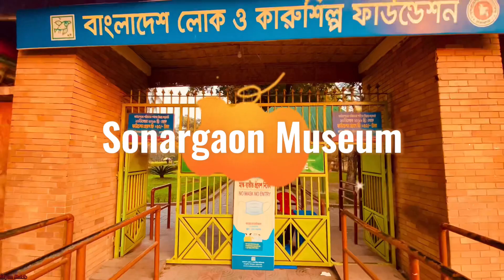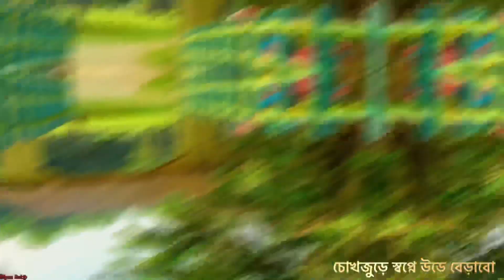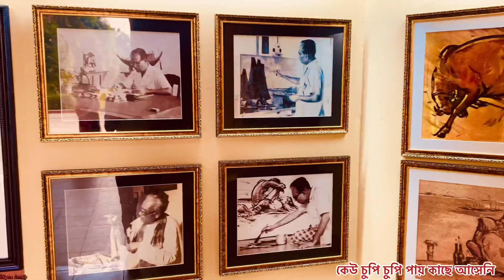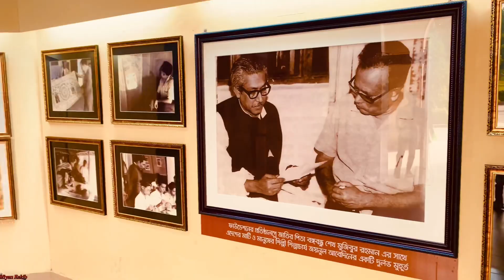Sonargaon Museum || সোনারগাঁও জাদুঘর, লোকশিল্প জাদুঘর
ঢাকার সোনারগাঁয়ে অবস্থিত অতি সাধারন অথচ প্রাচীন বাংলার গৌরবময়ী ঐতিহ্যে ভরপুর এক সংগ্রহশালা। এ সংগ্রহশালাটি যেন আবহমান গ্রাম বাংলার লোকশিল্প-কারুশিল্পের ঐতিহ্য ধারন করে আছে।
সংগ্রহশালার বিশালতা নয় বরং মহিমান্বিত ঐতিহ্যের শিকড়ে আবদ্ধ গ্রাম বাংলার তথা বাংলার গৌরবের লোকশিল্পকে অণুধাবন করলে জাদুঘরটির বিশালতা খুজে পাওয়া যায়।
আর হ্যাঁ। যারা ফ্যামিলি নিয়ে ইতিহাস-ঐতিহ্যকে খুব কাছ থেকে দেখতে চান- তাদের জন্যও এটি নিঃসন্দেহে আদর্শ একটি জায়গা। সাপ্তাহিক ছুটিতে ডে ট্রিপে ঘোরার জন্য উৎকৃষ্ট গন্তব্য এই জাদুঘর। আপনার সন্তানকে ছোট বেলাতেই বাঙ্গালীর সত্বার বিশালতার সাথে, আবহমান গ্রাম বাংলার সংস্কৃতির সাথে পরিচয় করে দেবার জন্য এর চেয়ে ভাল কোনো জায়গা হয়না।
শিল্পাচার্য জয়নুল আবেদিন ১৯৭৫ সালের ১২ই মার্চ সোনারগাঁও লোকশিল্প ফাউন্ডেশন প্রতিষ্ঠা করেন। তবে, লোকশিল্প জাদুঘরটির ভিত্তিপ্রস্তর উদ্বোধন করা হয় ১৯৯৬ সালের ১৯ অক্টোবর।১
শিল্পাচার্য জয়নুল আবেদিনের নামানুসারে জাদুঘরটির নাম রাখা হয় শিল্পাচার্য জয়নুল আবেদীন লোক ও কারুশিল্প জাদুঘর।
সোনারগাঁওজাদুঘরটির অবস্থান নারায়নগঞ্জ জেলার সোনারগাঁও উপজেলায়। যা রাজধানী ঢাকা থেকে ২৫ কিমিঃ দক্ষিন-পূর্বে এবং ঢাকা-চট্রগ্রাম মহাসড়ক তথা মোগরাপাড়া চৌরাস্তা থেকে প্রায় ১ কিমিঃ অভ্যন্তরে এবং নারায়নগঞ্জ সদর উপজেলা থেকে ২১ কিমি দূরবর্তী।২
সোনারগাঁও উপজেলার আয়তন ১৭১.০২ বর্গ কিমিঃ বা ৬৬.০৩ বর্গমাইল৩
সোনারগাঁও লোকশিল্প জাদুঘর সাপ্তাহিক বন্ধ বুধবার এবং বৃহস্পতিবার। সাধারন ছুটির দিন বৃহস্পতিবার আর বুধবার অর্ধদিবস। তবে কর্তৃপক্ষ প্রায়ই বুধবারও বন্ধ রাখে।
সপ্তাহের বাকীদিনগুলোতে অর্থাৎ শুক্র থেকে মঙ্গল সকাল ৯ টা থেকে বিকাল পর্যন্ত লোকশিল্প জাদুঘর খোলা থাকে।
তবে ঈসা খাঁ জমিদার বাড়ী তথা বড় সর্দারবাড়ী শুধুমাত্র রবি ও সোমবার সকাল ১০ টা হতে বিকাল ৫ টা পর্যন্ত দর্শনার্থীদের জন্য উন্মুক্ত থাকে।
সোনারগাঁও জাদুঘরের ভেতরে প্রবেশ মুল্য জনপ্রতি ৫০ টাকা। আপনি জাদুঘরের অফিসিয়াল ওয়েবসাইট থেকে বিকাশ/রকেট বা অন্যান্য পেমেন্ট প্রসেসর দিয়ে অনলাইনেই টিকেট কিনে রাখতে পারেন। আপনার সুবিধার্থে আপনি ই-টিকেট কাটার জন্য জাদুঘরের ওয়েব ঠিকানাটা দিয়ে দিচ্ছি।
আবার ঈসা খাঁ জমিদার বাড়ি তথা বড় সর্দার বাড়ী প্রবেশের জন্য রয়েছে আলাদা ফি। দেশি পর্যটকদের জন্য এই মূল্য ১০০ টাকা।

ভ্রমণ স্থানঃ-সোনারগাঁও জাদুঘর ।
অবস্থানঃ-সোনারগাঁও, নারায়নগঞ্জ, ঢাকা ।
পরিচিত নামঃ-সোনারগাঁও জাদুঘর, লোকশিল্প জাদুঘর ।
অফিসিয়াল নামঃ-শিল্পাচার্য জয়নুল আবেদীন লোক ও কারুশিল্প জাদুঘর ।
ঢাকা থেকে দূরত্বঃ-২৫ কিলোমিটার ।
নারায়নগঞ্জ থেকে দূরত্বঃ-২১ কিলোমিটার ।
ড্রোন উড়ানো যাবেঃ-অনুমতি প্রয়োজ ।

Music Copyright:- Minar Rahman